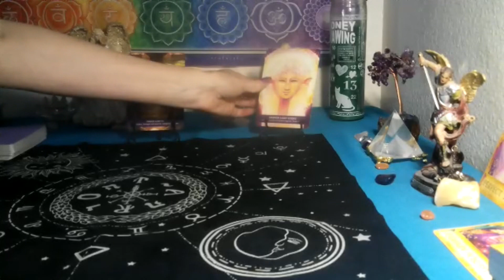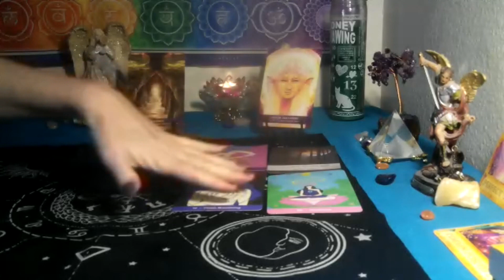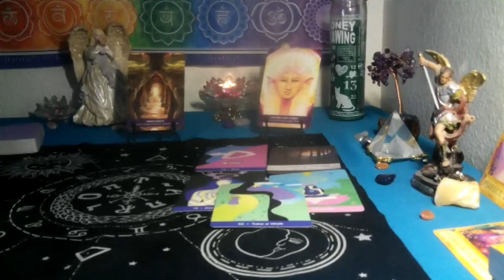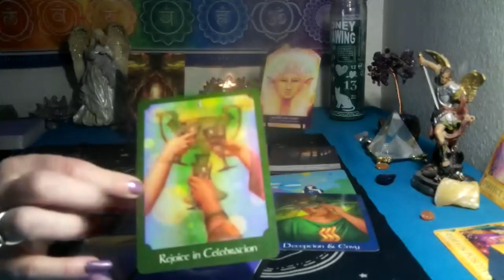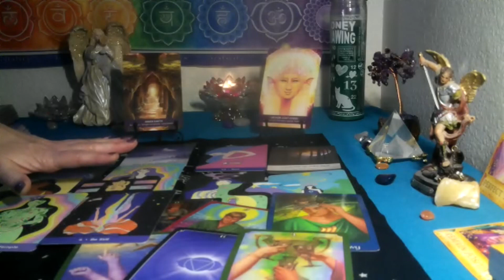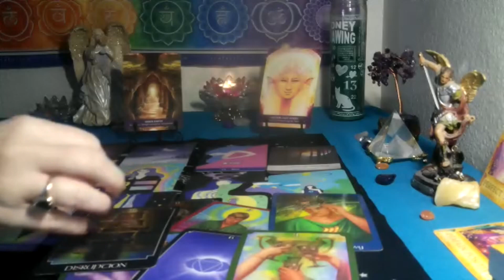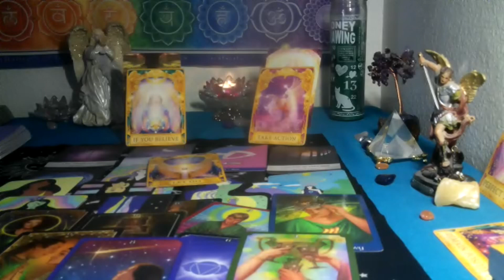GEMINI /CANCER CUSP~ NEW MOON IN PISCES , TIME TO INVEST FOR CAREER & ROMANCE!!